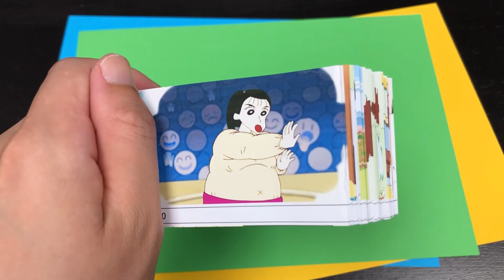Crayon Shin chan's story - flipbook ideas